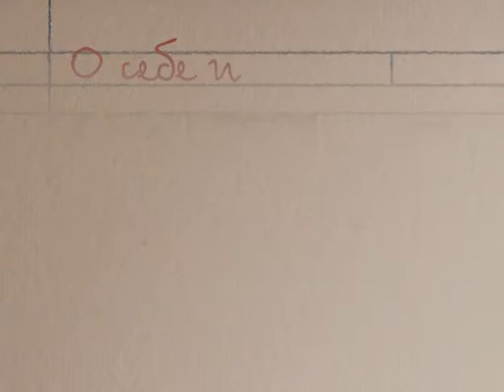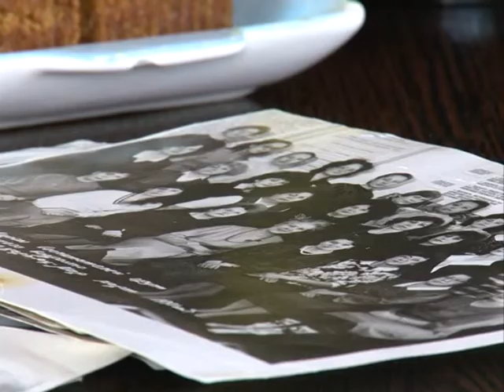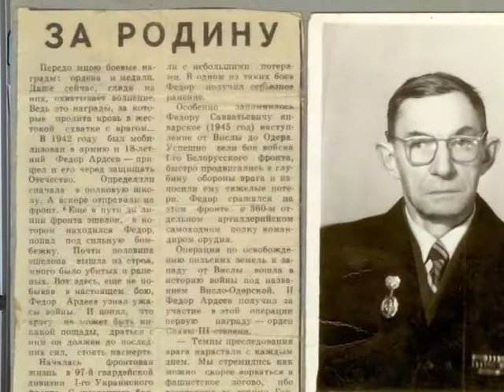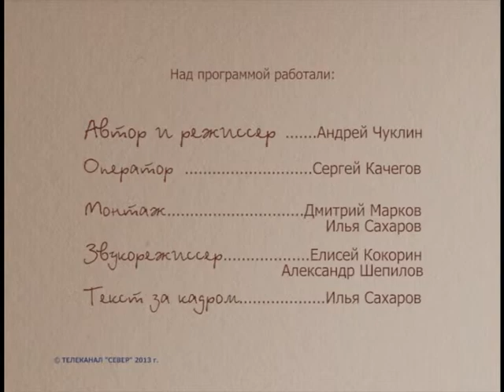Знакомый-незнакомый человек. Маргарита Ардеева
«Знакомый-незнакомый человек» — авторский проект Андрея Чуклина, который помогает раскрыть знакомых округу персон  с новой, неожиданной стороны. Гость этой программы тренер по волейболу, зам. директора спортивной школы поселка Искателей Маргарита Ардеева.